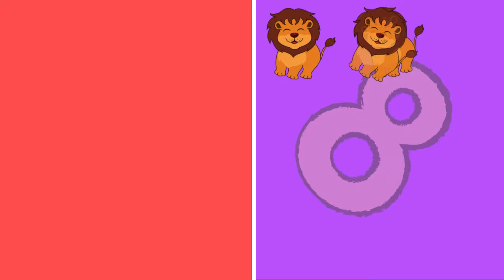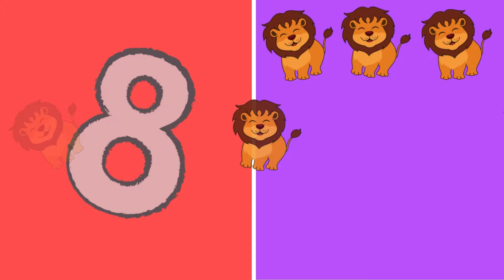Learn 1 to 10 Numbers | Toddler Learning | Wonder Wiz Kids